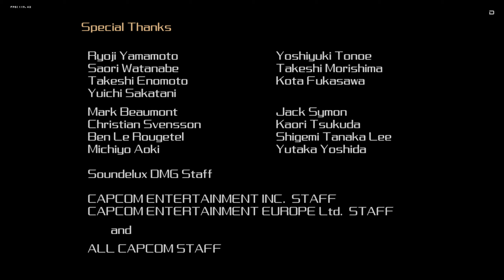Прохождение Lost Planet: Extreme Condition Colonies Edition (Часть 5) (Финал)